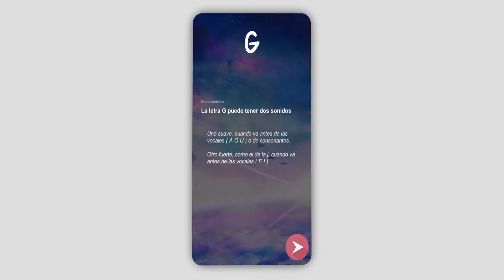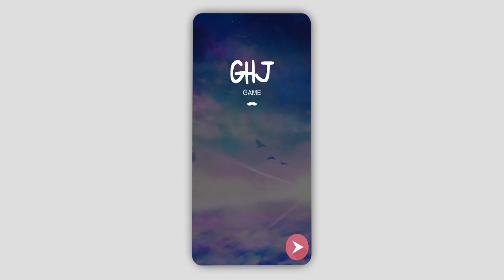GHJ Space Shooter | Unity | Anthony Shinomiya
This is my first video game 🎮 created in Unity3D, in 2018.

Hi, I'm Anthony Shinomiya. Nice to meet you.

STORY TIME
Este videojuego lo desarrolle en mi primer año en la universidad en un módulo de comunicación, en este se nos dio la oportunidad de mostrar un contenido de forma interactiva y me arriesgue a hacer algo como esto. En ese momento no tenia mucha experiencia en Unity y recién tenia conocimientos básicos sobre la programación.
Tenia 2 semanas para desarrollarlo y aprender que era un objeto, un componente, como una cosa se conectaba con otra. Pedí ayuda a muchos de mis compañeros de grados superiores con más experiencia, también leí algunos libros de la biblioteca sobre los paradigmas.
Aunque esas dos semanas fueron muy agotadores para mí, fue una de las experiencias más bonitas que he tenido, pude conocer a muchas personas y aprender sobre Unity